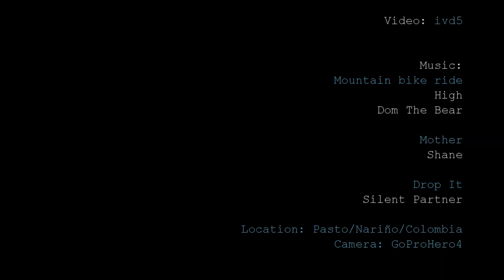MTB en Pasto, Nariño, Junio de 2015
MTB Sunday Ride

Salida MTB en Pasto, Nariño, Colombia, disfrutando el domingo en los senderos al pie del volcán Galeras.